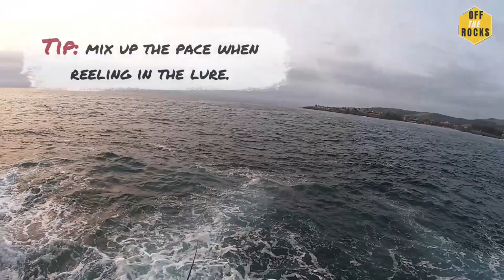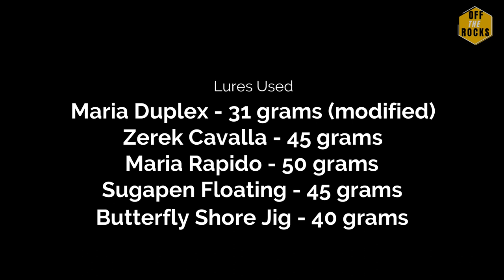Rock Fishing Explained - Going South Chasing Kingfish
Anuar (a.k.a. The Bream Whisperer) & I head south of Sydney after hearing reports of slimy mackerels and kingfish.

We talk about some of the lures we use, and there's some action in the last 1/3 of the video.

Hadi (a.k.a. Abu Tuna)